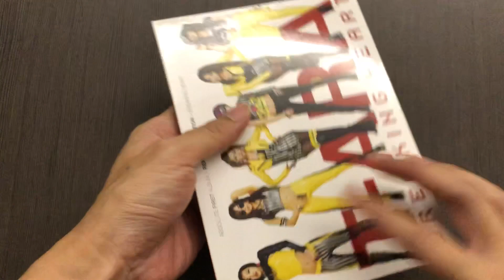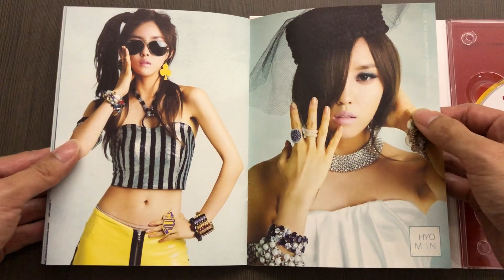[Unboxing] T-ARA 티아라 1st Korean Album Repackage Breaking Heart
Unboxing of T-ARA 티아라 1st Full Length Korean Album Repackage Breaking Heart.

Album comes with a CD and a photobook.

1. 너 때문에 미쳐
2. 내가 너무 아파
3. One&One
4. 처음처럼
5. Bo Peep Bo Peep
6. Tic Tic Toc
7. Bye Bye
8. Apple is A
9. Falling U
10. 너 너 너
11. 거짓말 (Dance ver)
12. T.T.L (Time to love) [Duet with 초신성]
13. 거짓말 (Slow ver)
14. TTL Listen 2 [Duet with 초신성]
15. 좋은사람
16. 놀아볼래?